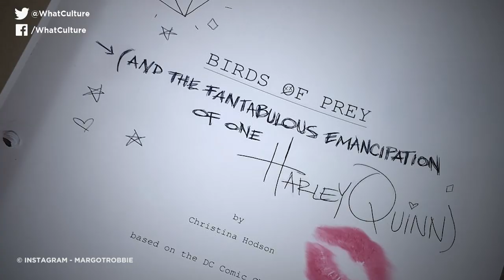8 Most Insane Things Happening In Film & TV Right Now (Nov 23rd)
Anybody want to watch a nightmarish Shrek remake made by 200 different film-makers?